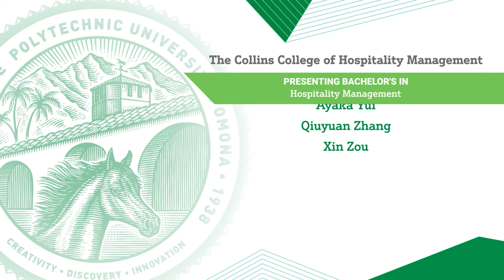2020 Collins College of Hospitality Management Virtual Commencement Ceremony